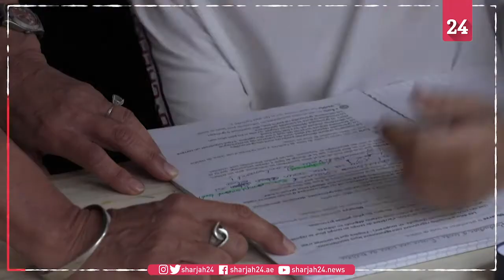French children in Brittany going to school "at Daddy's work"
"School at Daddy's work": to overcome the limited number of students in schools a company in Brest, on the north-western tip of France, has recruited a teacher and set up a classroom on its premises so employees can send their children to school while coming to work.​